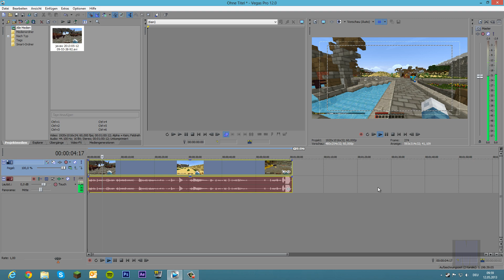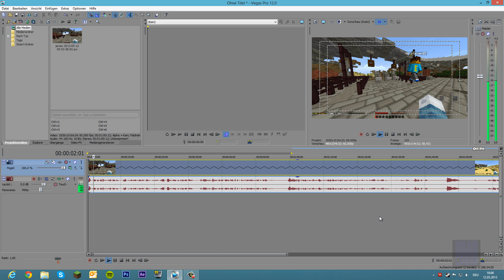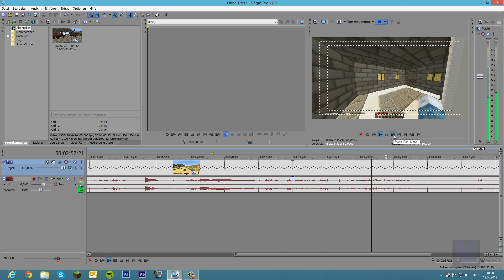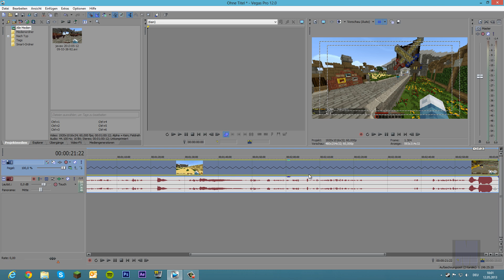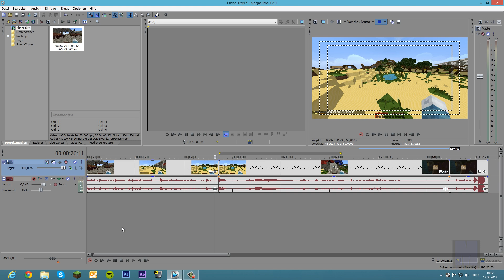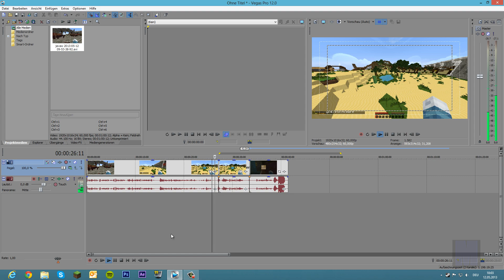[Tutorial] Sony Vegas Pro 12 - Zeitraffer/Zeitlupe einfügen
►Ein Blick in die Videobeschreibung lohnt sich!◄

► Info:
In diesem Video zeige ich euch, wie ihr in Vegas Pro 12 einen Zeitraffer bzw. eine Zeitlupe einfügen könnt.